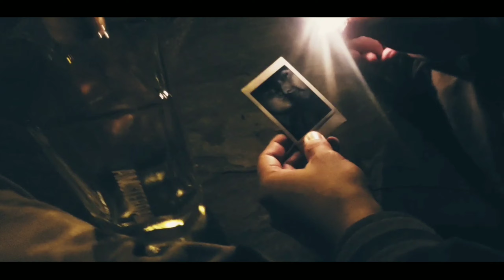Delusion 33.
Faraway.

fimed and directed by Davila.